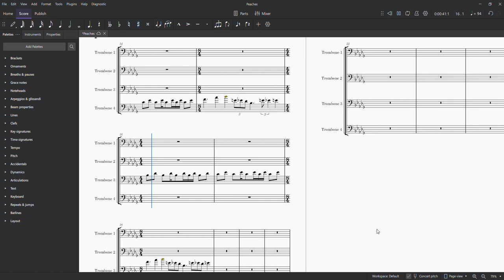Musescore 4 Bugs Demonstration (W.I.P. Peaches Trombone Quartet)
Musescore 4's audio has so many bugs in it's playback it basically isn't worth spending the time downloading it. Not to mention the pitch is off for some reason
The rhythms get all jankey and for some reason some notes are louder than others, even when there's no difference in dynamic or articulation. Repeated notes get merged together into one long note, and the tempo randomly speeds up and slows down.

Sometimes it works the way it's supposed to, and I'm aware it's still in it's early stages, but these bugs make the app very hard to use in my opinion.